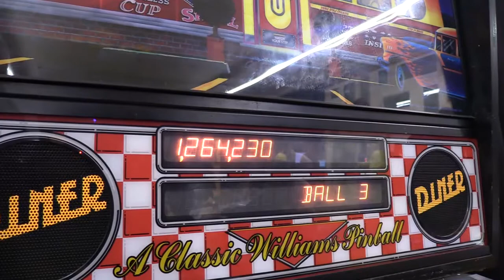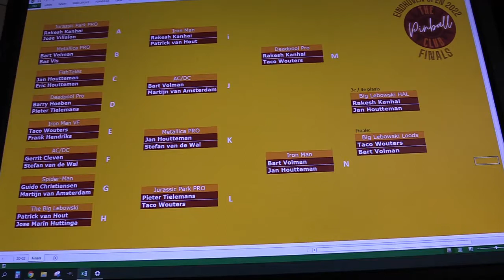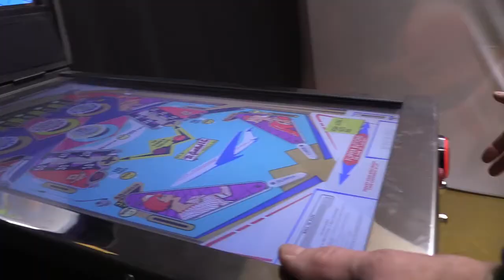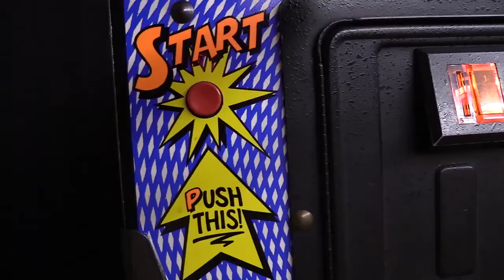Pinball Club Eindhoven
Met een internationaal Pinballtoernooi is de Eindhovense Pinball Club op Sectie-C in Eindhoven gestart. Michiel en Rop vertellen over hun passie van het Flipperen.